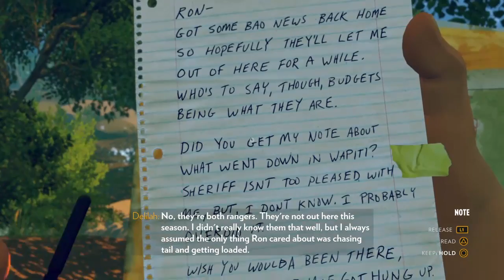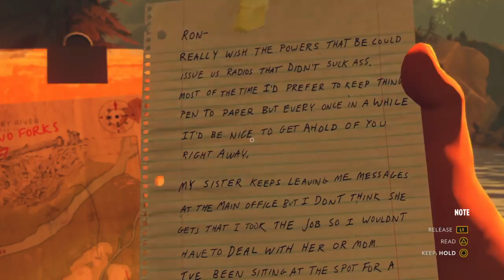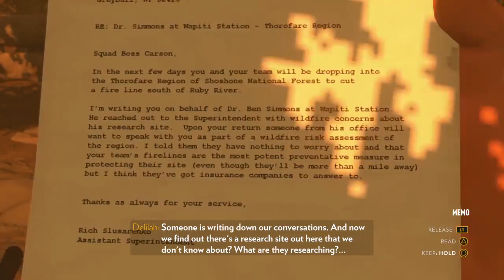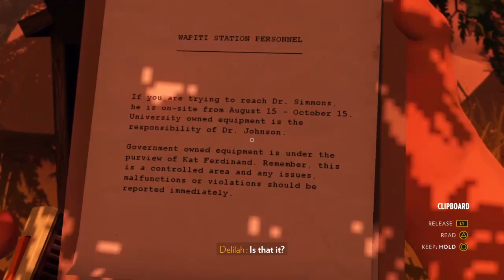Firewatch-#2 PS4 Gameplay [Tripping Balls]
Harsh language.

Oh man this is getting so intense it's camping haha but seriously this game is getting really tense.